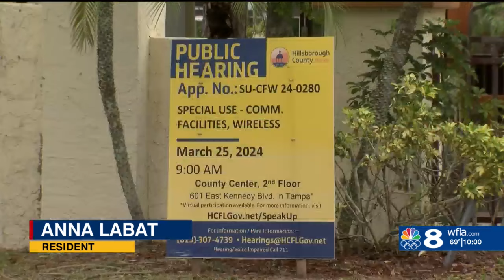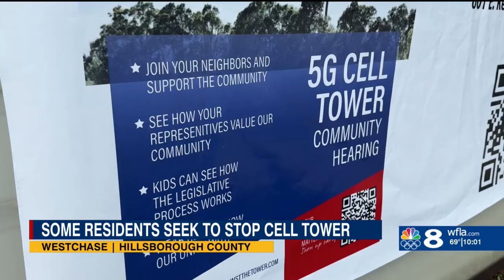Residents oppose giant cell phone tower in Tampa neighborhood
TAMPA, Fla. (WFLA) — Residents in a Westchase neighborhood spent the day hanging up signs, opposing a 200-foot cell phone tower.